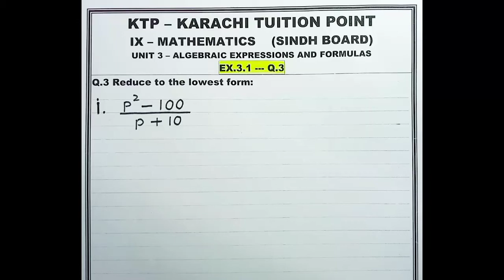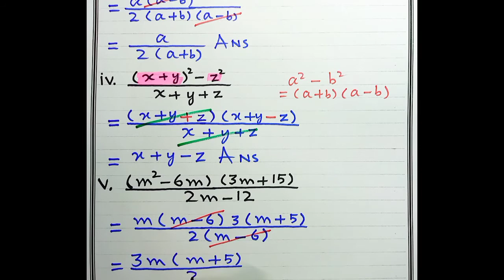Math IX, Unit 3, Algebraic Expressions and Formulas, Ex.3.1, Q.3#maths#mathematics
IX Math, Unit 3, Algebraic Expressions and Formulas, Ex.3.1, Q.3#maths#mathematics